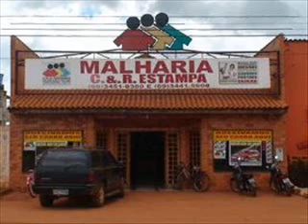ENTREVISTA RODNEI PEDROSO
O PRESIDENTE DA CÂMARA DE VEREADORES DE PIMENTA BUENO, VEREADOR RODNEI LOPES PEDROSO, FALA DA PRIMEIRA SESSÃO DO LEGISLATIVO MUNICIPAL NO DIA 16 DE FEVEREIRO DE 2009